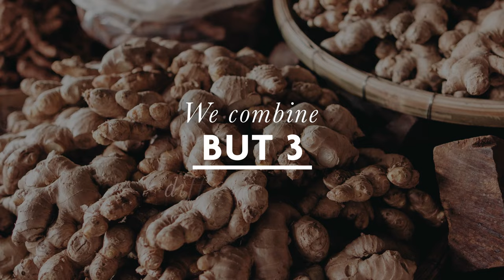Ginger Ale - Mix with the Best